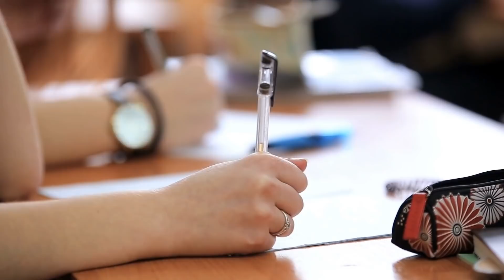My Regrets as a Physics Student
Here are my top regrets as a physics student. But I think it can apply to anyone in college, though, a few things are more specific to research and eventually wanting to get into grad school, which was my initial goal.

- not going to office hours

- not taking more math and CS courses

Physics does not always teach you the most actionable, useful skills. You know how to think, which is great and very appreciated, but I did struggle a bit out of school to get a job because I did not have that list of programming languages, or deep knowledge that would be needed. I wish I had spend more time in classes learning CS or continued doing Robotics.

- not taking more liberal arts philosophy courses

I never thought I’d say this. I LOVED the fact my university didn’t make me take a lot of classes like this, but because of that, I feel like I missed out on a lot of skills that helped me out later in life - writing, public speaking - because my university didn't have those classes required.

- not speaking up in class more

- trying to do more things to seem more impressive instead of getting really good at one thing

I kind of did this halfway, I did stay in my lab for 3 years and that was amazing. I’m pretty sure this was 100% the reason I won the fellowship for the year at my grad school, even though I’m also pretty sure I had the lowest GPA.

I think this applies in career too. There’s a lot of stuff you could be doing, but what is driving you and giving you value?

I think you see the conclusion here - i think a lot of this focuses on being true to yourself, in your knowledge, and what your vision is, and allowing yourself to have fun and do things truly because you want to do them. We all have to take certain courses that are awful, so there’s no reason to extend the misery outside of it, you know?